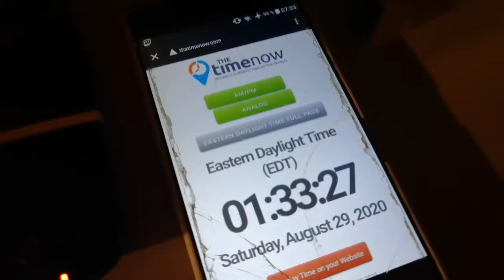[ISHC 2020 #75] Belote Chromatique / Shiny Floatzel